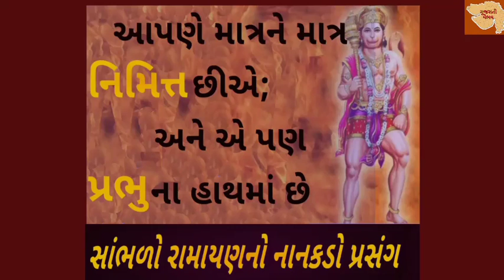હનુમાનજીએ કેમ સળગાવી લંકા? સાંભળીને ઓગળી જશે તમારો અહંકાર || પુરાણ કથા || gujarati moral story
આપણને બધાને એવું છે કે કેટલાક કામ મારાથી જ થાય છે. હું ના હોત તો આ કામ ન થઈ શક્યું હોત. પરંતુ આ બધો આપણો ભ્રમ છે. આપણો અહમ્ છે. આપણું અભિમાન છે.
રામાયણનો આ પ્રસંગ સાંભળીને તમારો આ અહમ્  ભાંગી જશે.